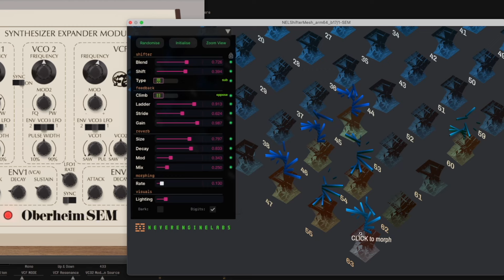NEL ShifterMesh - new plug-in by Cristian Vogel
Let's jam with this unique effect, inspired by a Chilean forest...